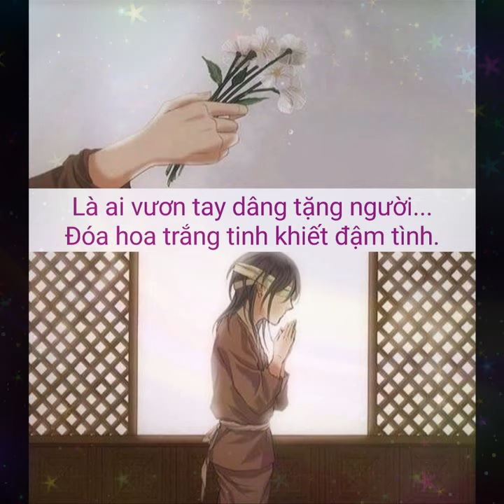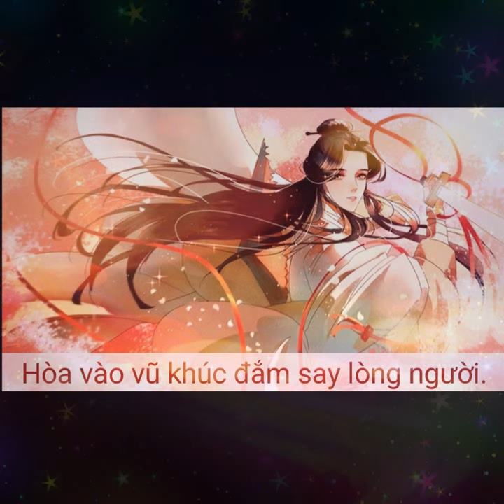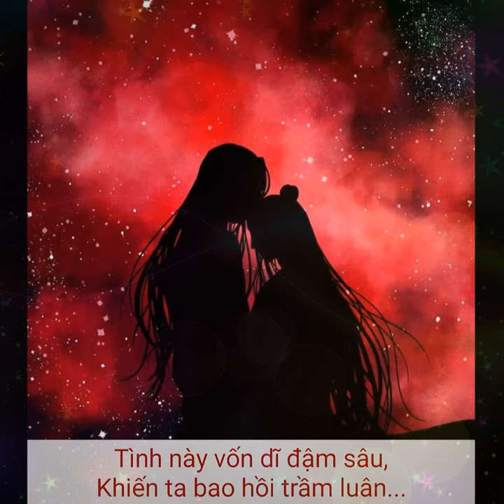Thiên Quan Tứ Phúc [天官赐福]- Hoa Liên [花怜]- Một khắc cũng không nỡ rời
Video này Rùa dựa hết vào cảm nhạc mà edit thành. Nội dung như thế nào các bạn đón xem cùng với Rùa nha!😄